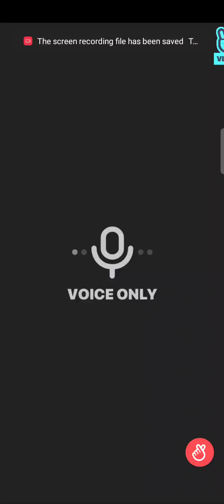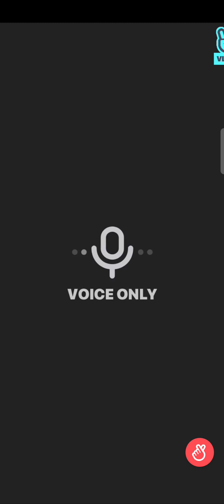astro sanha voice [v] live insert song cover |Highlights| •January 28 2021•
his voice was s0 g0oDddd!

must watch!!

read;)